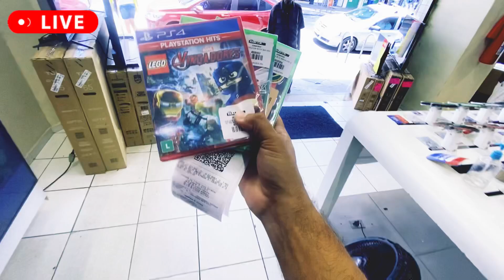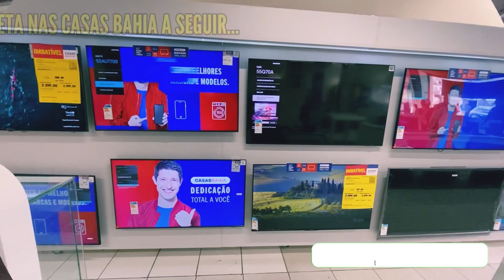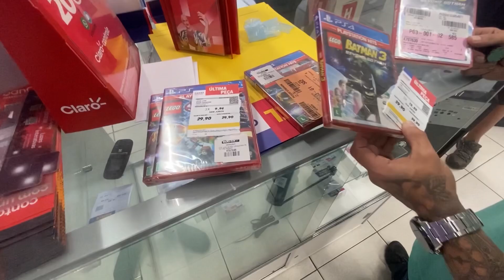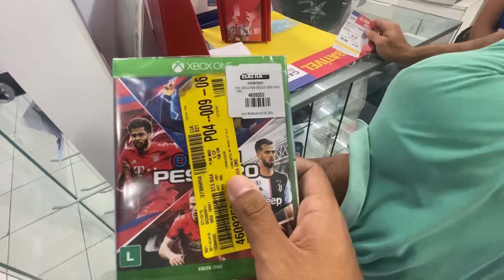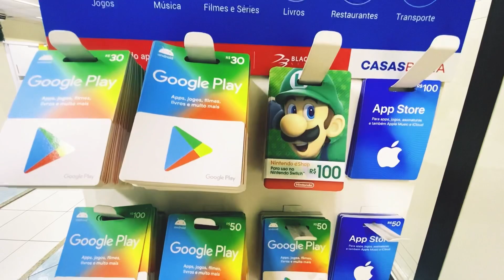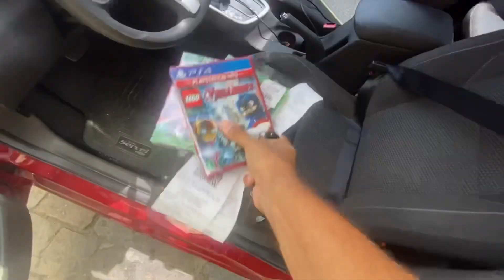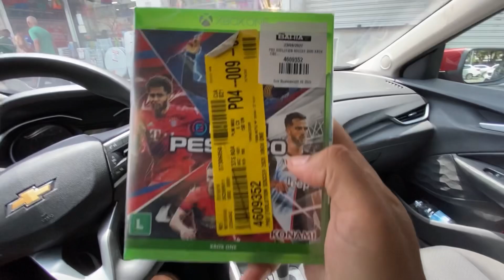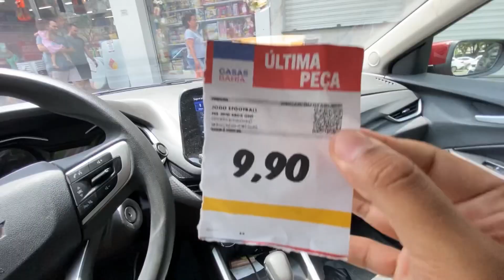TRETA NAS CASAS BAHIA! Teve saldão, mas faltou logística, organização e dedicação!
Bem vindos a mais uma caçada gamer de varejistas no canal!
Estivemos nas Casas Bahia no Rio de Janeiro para mais um registro e o saldão estava rolando por lá também! Será o fim da era gamer nestas lojas?
Venham comigo acompanhar o que entitulei de “TRETAS BAHIANAS”: oportunidades estavam presentes, um vendedor pirado que aparentemente não queria me fazer os games pelo valor da etiqueta, uma burocracia e demora absurda para sair com os jogos e uma total falta de dedicação que não combinam com o slogan da loja. Sério! Rolou de tudo!
Sobre a caçada achei games de Xbox one e ps4 com preços que valem conferir!
Gostaria que vocês comentassem sobre suas experiências nesta loja e se compartilham da mesma opinião que eu sobre os assuntos que vou abordar. Comentem também se acham que valeram os preços que paguei por alguns jogos, lembrando que este vídeo também tem como objetivo ser uma utilidade pública para que vocês também tentem achar algo igual ou melhor em suas localidades.